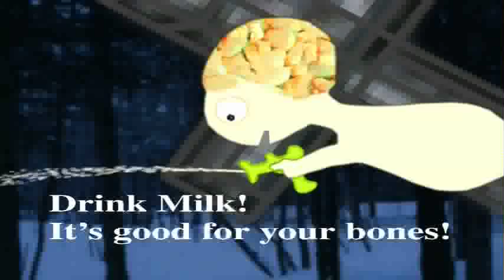Milk Attacks, a short animated film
"milk attacks", the City of Montreal is invaded by aliens from the milky way, 2D Digital animation. 3 minutes, 1997. A short animated film by Teresa Lang.

Credits
created by   Teresa Lang
thanks to   Francois Landry, Patrick Moines,